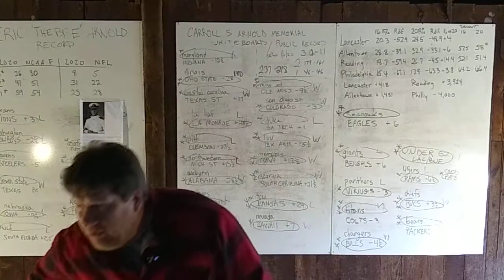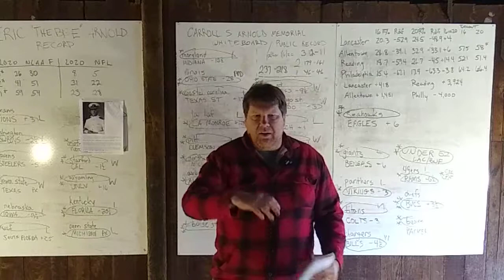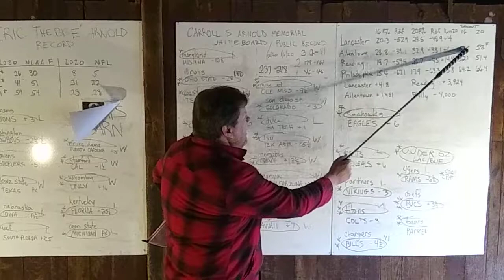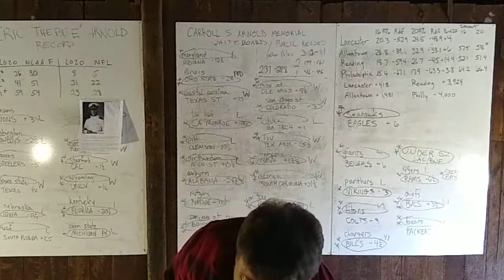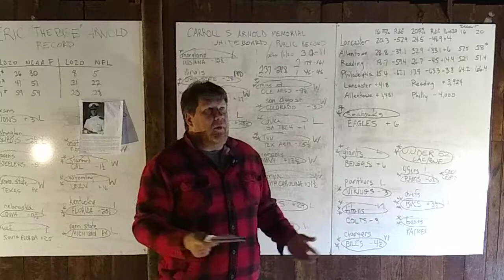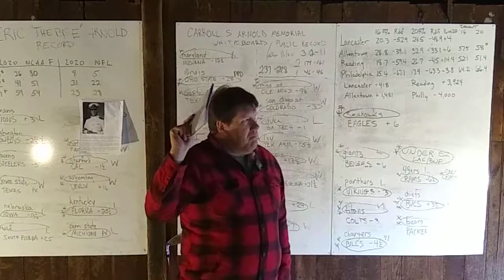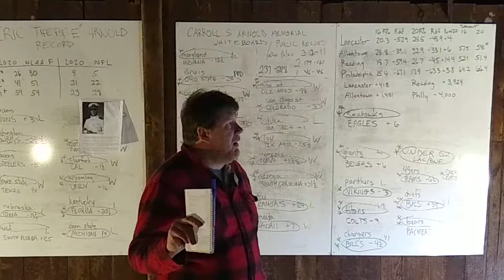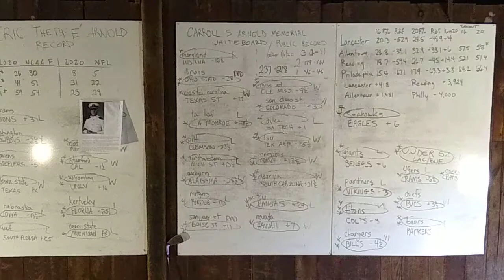Eric Arnold's Politics Barn: Analysis of PA Election Results, Dec. 2, 2020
Greetings, Internet!  I am Eric Arnold.  This is my latest political discussion.  I present more analysis of the Pennsylvania election results.

One announcement:  the Politics Barn will be moving off YouTube to a more free-speech friendly platform.  I'm thinking Rumble.